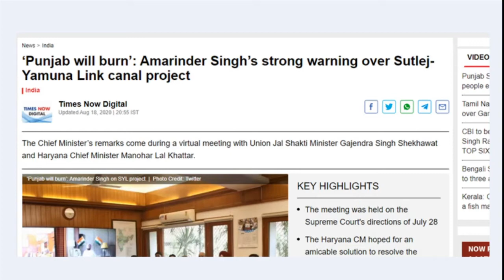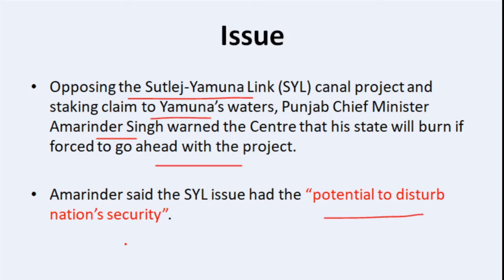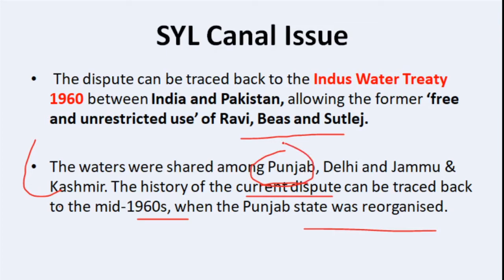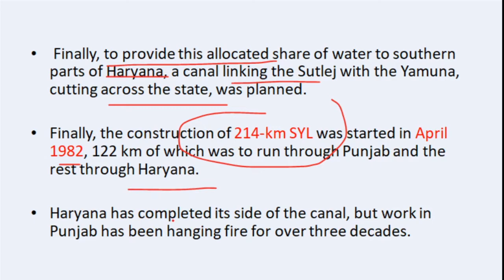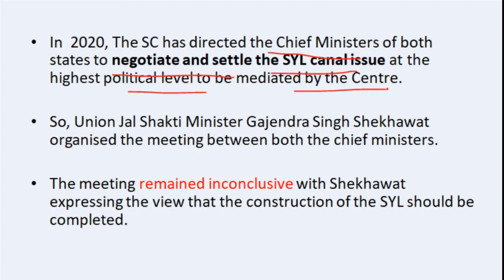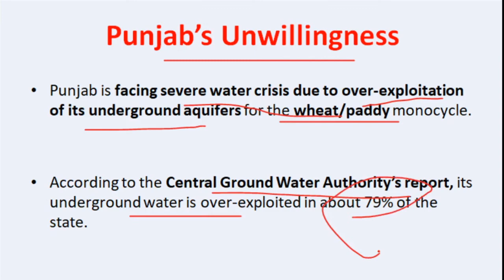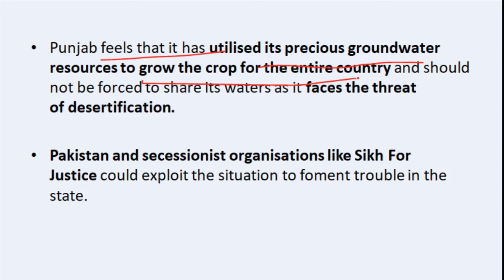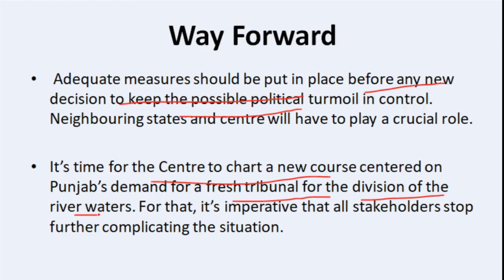Satlej-Yamuna Link Canal Project Issue|Punjab Haryana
In this video i am discussing about punjab haryana tussle about satlej yamuna link canal, so watch this video till last and get some facts.